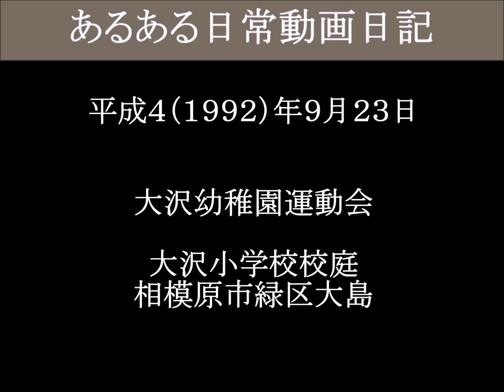親子ペヤーでリレー 大沢幼稚園運動会－３（津山雄次）920923